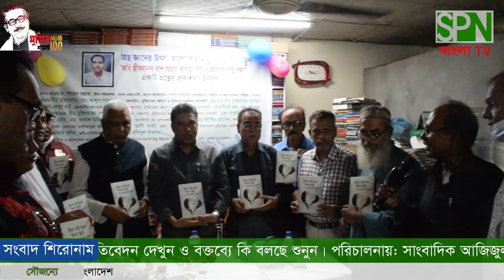বীর মুক্তিযোদ্ধা গোলাম কাদের ও যুদ্ধাহত বীর মুক্তিযোদ্ধা আব্দুস ছালাম মোল্লা মন্টু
আপনারা দেখছেন এসপিএন বাংলা টিভি সংবাদ: ২৯-ই অক্টোবর, ২০২২ অমর প্রকাশনীর কার্যালয়ে কবি জীবনানন্দ দাশ স্মরনে কবিতা পাঠ ও অমর সংগীত সন্ধ্যা একটি গ্রন্থের প্রকাশনা উৎসব এ প্রধান অতিথি ড. সাহেদ মন্তাজ, উপ পরিচালক বাংলা একাডেমি। প্রধান আলোচক গোলাম কাদের চেয়ারম্যান অতীশ দিপঙ্কর গবেষণা পরিষদ। বিশেষ অতিথি মোঃ রফিকুল ইসলাম,  কবি সাংবাদিক ও বাংলাদেশ বেতারের তালিকাভূক্ত কবি। বীর মুক্তিযোদ্ধা মোঃ আব্দুস সামাদ মিয়া, মহাসচিব, মুক্তিযোদ্ধা কল্যাণ ও পরিবার পুনবাসন সোসাইটি, যুদ্ধাহত বীর মুক্তিযোদ্ধা আব্দুস ছালাম মোল্লা মন্টু, যুদ্ধকালীন কমান্ডার এবং সিনিয়র সহ সভাপতি, মুক্তিযোদ্ধা কল্যাণ ও পরিবার পুর্নবাসন সোসাইটি, মোহসীনুল হক কবি, গীতিকার ও কথা সাহিত্যিক, বীর মুক্তিযোদ্ধা শেখ ফজলুর রহমান, সভাপতি, মুক্তিযোদ্ধা কল্যাণ ও পরিবার পুর্নবাসন সোসাইটি, মুক্তা পারভীন, কবি ও কথা সাহিত্যিক, এইচ এম জামাল উদ্দিন, সাধারণ সম্পাদক জার্নালিস্ট কো-অপারেশন অব বাংলাদেশ, মোঃ জাকির হোসেন, কলামিস্ট, সাংবাদিক ও বেতারের তালিকাভূক্ত কবি, মোঃ ইউসুফ আলী গাজী, কবি কথা সাহিত্যিক ও বাংলাদেশ বেতারের তালিকাভূক্ত, কবি, মোঃ ইউসুফ আলী গাজী, কবি কথা সাহিত্যিক ও বাংলাদেশ বেতারের তালিকাভূক্ত গীতিকার, বশিরুজ্জামান বশির, কবি সাহিত্যিক, সমালোচক । অনুষ্ঠানের সভাপতিত্ব করেন ওয়াহিদ মুরাদ, কবি, লেখক ও গবেষক। সাংবাদিক আজিজুল হক মিন্টুর, ক্যামেরায় প্রতিবেদন দেখুন ও বক্তব্যে কি বলছে শুনুন। পরিচালনায়: সাংবাদিক আজিজুল হক মিন্টু: যোগাযোগ: ০১৭১১-১৪৩৩৪২।